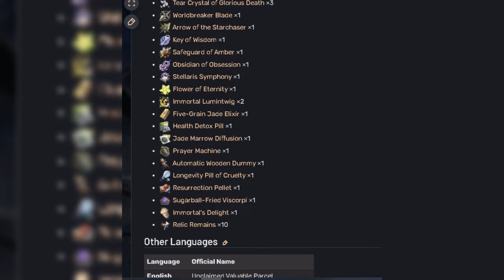Cara Dapat Material Langka Tanpa Traiblaze Power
mayan cuy kalau hoki bisa nambah nambah bahan buat up talent, lvl up karakter dll